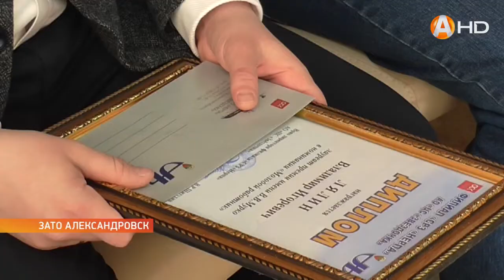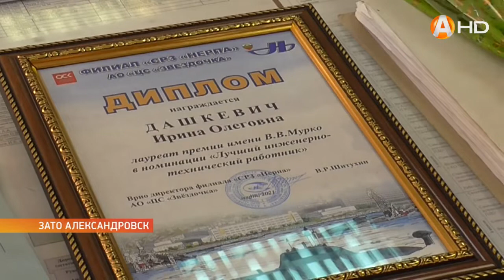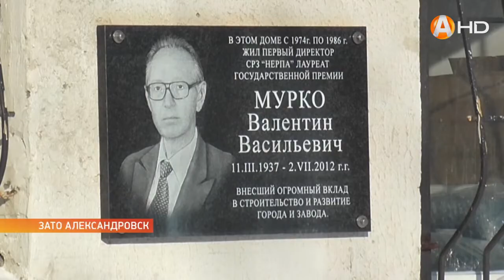В ЗАТО Александровск трем лучшим специалистам судоремонтного завода «Нерпа» вручили именные премии